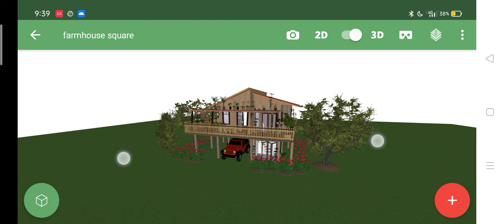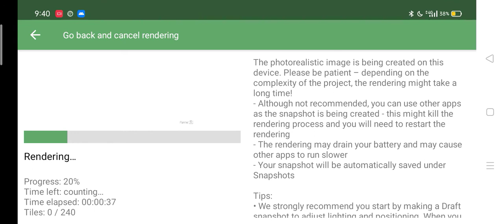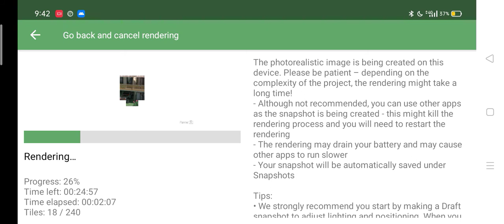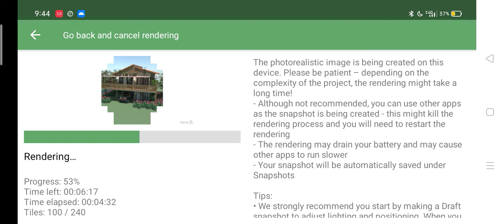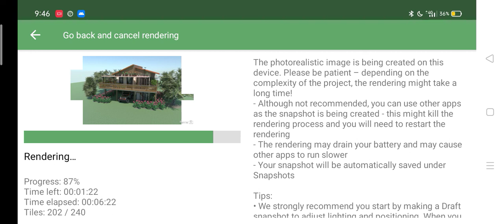How to render the image in planner 5d